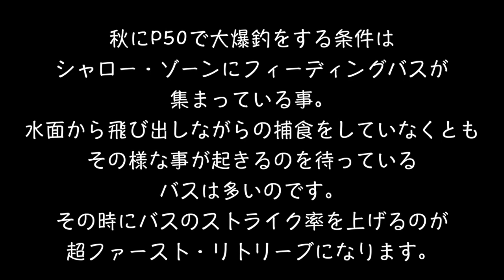【ヒロ内藤流バス釣り】帰国後のリラックス・フィッシング！【P50で遊んでみました。】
帰国後に深く考えずに、条件が合えば数釣りを楽しんでみようかと軽い気持ちで出かけてみました。やっぱりトップが面白いので、今回はポップRの中からP50という1/8オンス・サイズを選んでみました。このルアーは僕が過去に1日100尾を超える釣果を出したことがあるルアーの1つです。
特に、秋に捕食の為にシャローへフィーディングの為にバスが集まる条件が揃うとファースト・スピードのリトリーブで爆釣することも多かったのです。P50はボディーは小さいですが、連続する高速リトリーブを続けていても表層にルアーをキープすることが出来ます。非常に使いやすい上に、バスが追いかけているベイトフィッシュが小さい場合などでは、マッチ・ザ・ボリュームという考え方からも、非常にストライクを作りやすいルアーです。今まではスピニングで使う事も多かったのですが、ベイトリールの進化が1/8オンスのルアーをベイトタックルででも問題なく使えるようにしてくれました。今日は新しいタックル設定で遊んできたいと思いました。